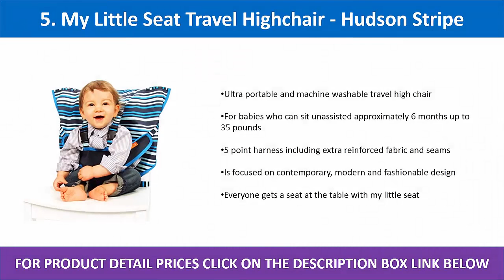5 Best Travel High Chair 2017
5 Best Travel High Chair 2017

1. Summer Infant Pop N' Sit Portable Booster

2. Summer Infant Deluxe Comfort Folding Booster Seat, Tan

3. Infant Safety Seat - Portable Easy Seat by Cozy Cover - Black

4. ciao! baby Portable Travel Highchair, Black

5. My Little Seat Travel Highchair - Hudson Stripe